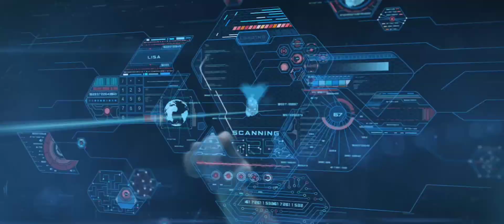Zooba: Spent 14 Million Coin Upgrade Lv18 || Max Damage